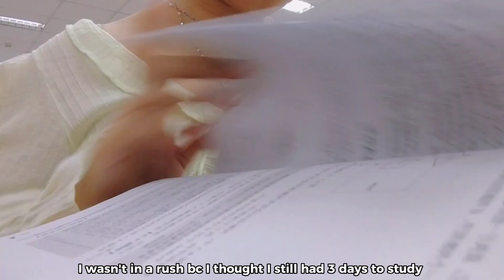let's cram for my coding finals the night before | vlog 👩🏻‍💻